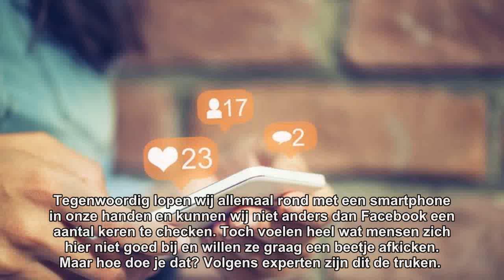Zo kick je af van je social media-verslaving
Tegenwoordig lopen wij allemaal rond met een smartphone in onze handen en kunnen wij niet anders dan Facebook een aantal keren te checken. Toch voelen heel wat mensen zich hier niet goed bij en willen ze graag een beetje afkicken. Maar hoe doe je dat? Volgens experten zijn dit de truken. 1. Notificaties uit Ook al denk je dat die notificaties erg belangrijk zijn voor je, toch kan je echt wel zonder. We begrijpen je wel ...